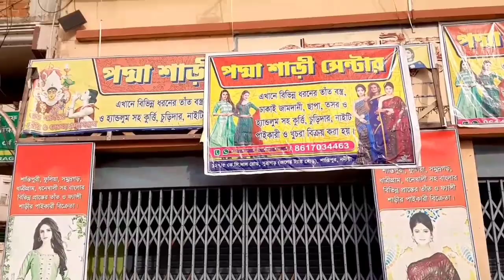allmarketreview 😱1400 টাকায় 4 পিস শাড়ী পেয়ে যাবেন কম্বো অফার এ।শান্তিপুরে এই প্রথম বার এমন অফার।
Shop Name :- Padma Saree Centre Phone:- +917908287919/ 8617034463/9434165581
Address :- 127/5 K C Das Road
Sutragarh (Near Water Tank)
Santipur Nadia
Pin:- 741404 (W.B)
★Train Route -sealdah to santipur station

আপনাদের যদি কোন wholesaler ব্যবসা থাকে । তাহলে আমাদের এই নাম্বারে জোগাজোগ করুন ।